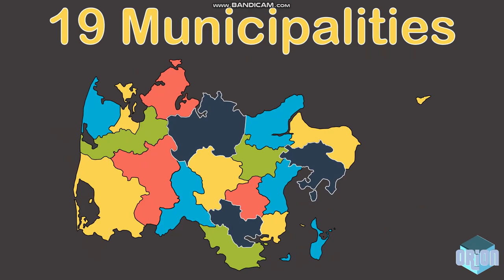Midtjylland - Geography and Municipalities | Countries of the World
Learn about Midtjylland -- in Central Peninsular Denmark between the North Sea and Kattegat Strait -- including its 19 municipalities and capital city with this Countries of the World video by Orion.